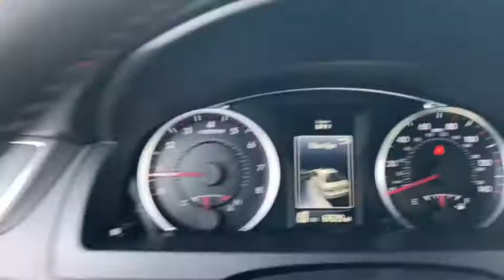2017 Toyota Camry Lake Wales, Haines City, Bartow, Winter Haven, Auborndale, FL 211621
GREY Used 2017 Toyota Camry available in Winter Haven, Florida at Chevrolet Center. Servicing the Lake Wales, Haines City, Bartow, Auborndale, FL area.
2017 Toyota Camry SE Auto - Stock#: 211621 - VIN#: 4T1BF1FK2HU682093

Chevrolet Center
101 Cypress Gardens Blvd

: JUST REPRICED FROM $16750 $400 below NADA Retail! Bluetooth CD Player iPod/MP3 Input Aluminum Wheels Back-Up Camera. WHY BUY FROM CHEVROLET CENTER?: Carrying on the family tradition Sam and Frank Portlock have dedicated themselves to creating an environment where customers are welcomed like family. We have achieved top customer satisfaction from the beginning and we continue today. Same Name. Same Ownership. Same Great Service. Your Center for Chevrolet Since 1958. EXPERTS CONCLUDE: Edmunds.coms review says The 2017 Toyota Camry provides one of the most comfortable and spacious cabins of any midsize family sedan. Theres plenty of headroom and legroom up front and nearly as much in back where even taller adults will be content to ride for extended periods.. Pricing analysis performed on 2/9/2021.